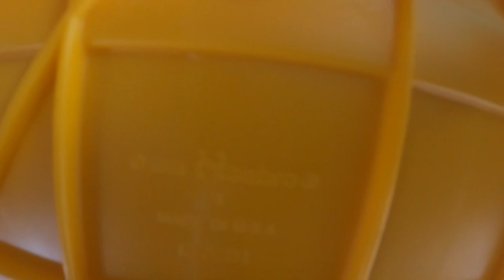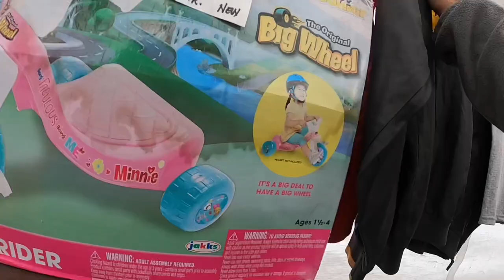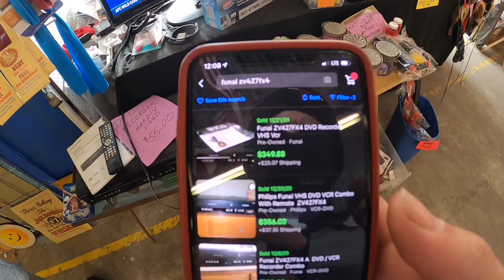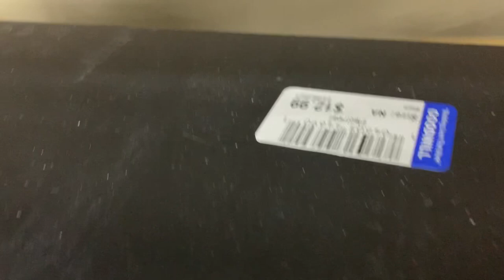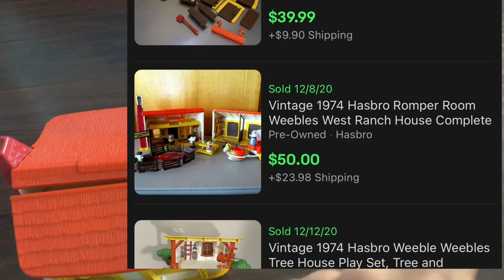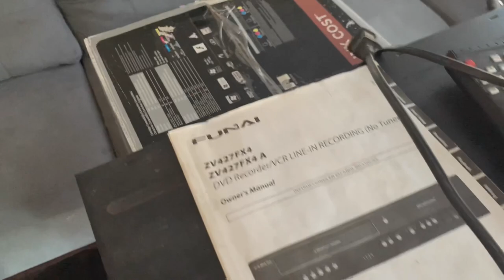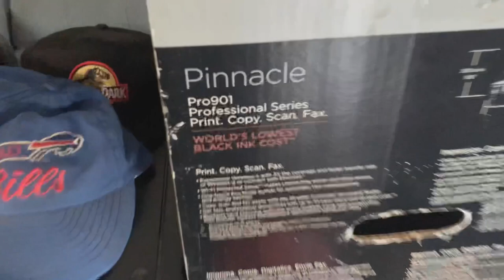Vintage Clothing Off The Back Challenge At the Flea Market - Flea Market Finds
I tried to do the Vintage Clothing Off The Back Challenge At the Flea Market on an old Miami Dolphins puffer jacket, as well as got some amazing inventory to resell on eBay, depop, Mercari and poshmark from the flea market and thrift store.